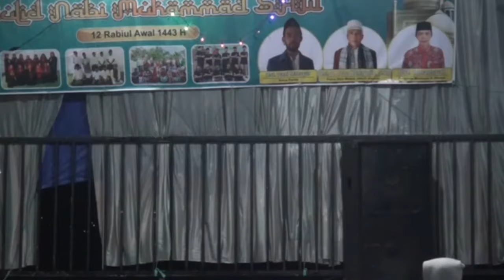KABARET SUNDA LUCU TERBARU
ini adalah kabaret yang ada dan diselenggarakan di kampung Cicadas kecamatan Leuwigoong kabupaten Garut dan ini kabaret terbaru dengan trending tok dan joget-joget yang lainnya yang terkenal pada masa ini terbaru kabaret bahasa Sunda